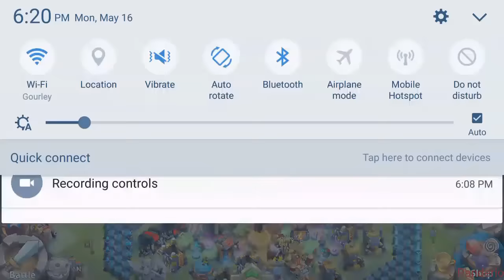Another Lithuania and Lietuva rolling video on Castle Clash!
MVZ is a real team player for the Lithuania guild! He let me roll some gems for them, and is recruiting for his guilds!

If you are interested in joining add him on line chat at mvz1

They are super active on Facebook, check out their community here!